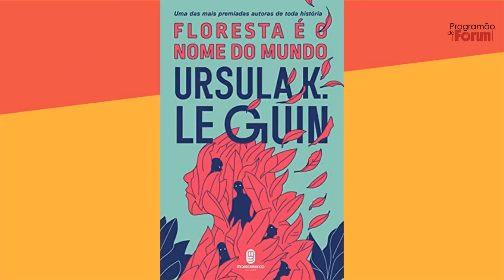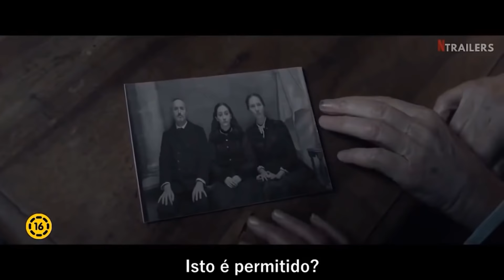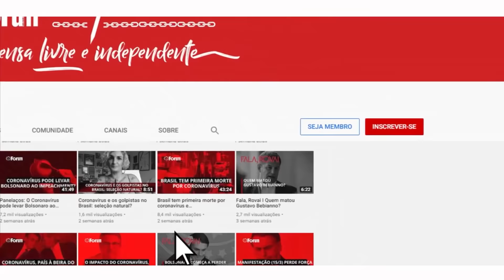Fernanda Takai: "Não posso aceitar que a minha vida está bem se a vida do outro está ferrada"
A cantora Fernanda Takai falou sobre o Patu Fu, sua carreira solo e sua reconexão com a origem nipônica.